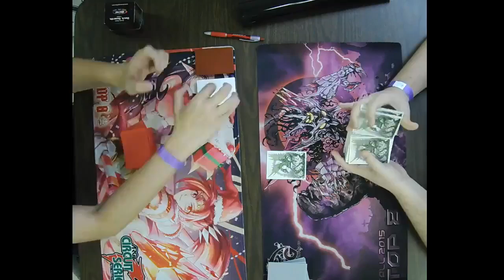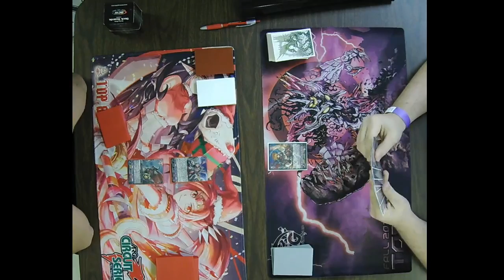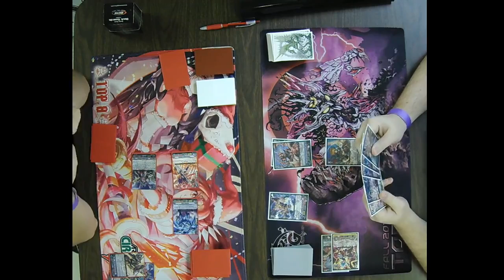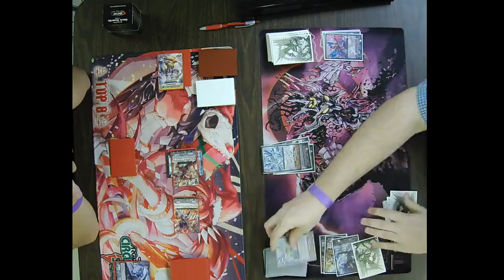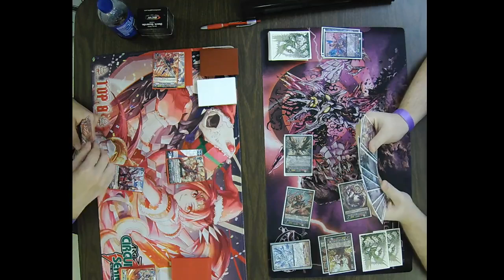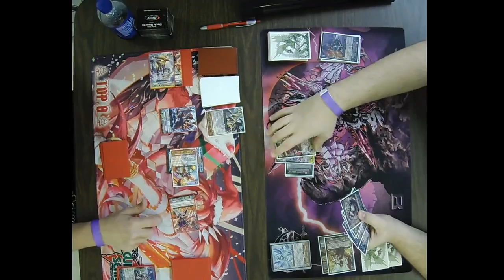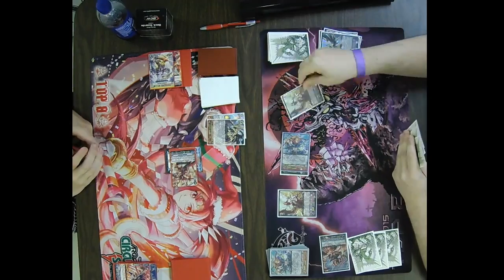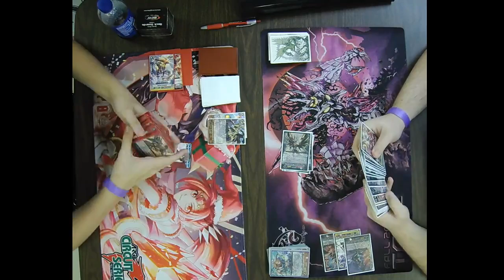Cardfight Vanguard TCG Premium Format Event 9/15/18 Round 3 Taylor McIntosh vs Jesse Speights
Cardfight Vanguard TCG Premium Format Event 9/15/18
Round 3